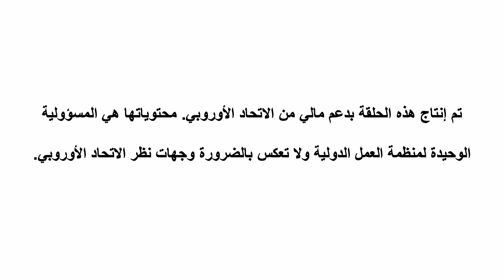WAFIRA Podcast Entr. Ep4:Les qualités des entrepreneures qui réussissent-صفات رواد الأعمال الناجحين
WAFIRA est une initiative des gouvernements espagnols et marocains, appuyée par l’Union européenne (à travers la mise en œuvre par ICMPD du MPF). Les activités au Maroc sont mises en œuvre par l’Organisation internationale du Travail et l’ANAPEC.

Cette page web a été produite avec l'assistance financière de l'Union européenne, contracté par le ICMPD à travers la Migration Partnership Facility.  Le contenu de cette page est de la seule responsabilité du projet WAFIRA et ne peut en aucune cicrconstance être regardé comme reflétant les positions de l'Union Européenne et l'ICMPD.